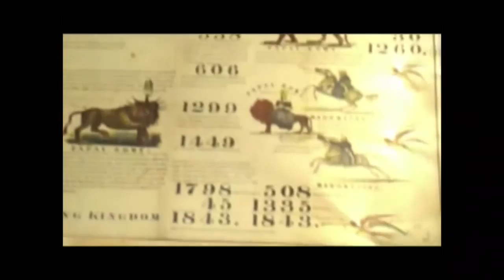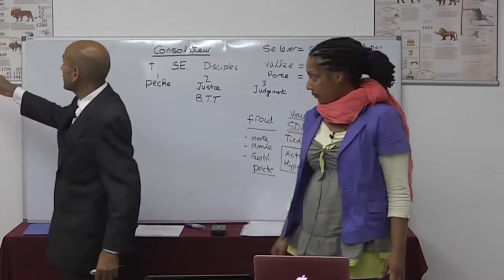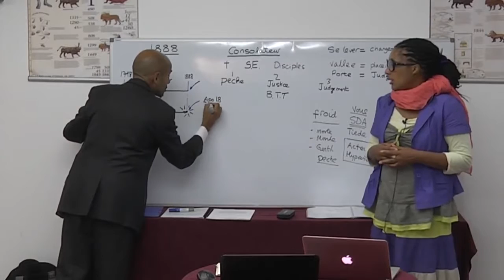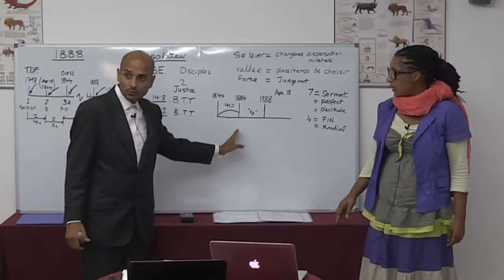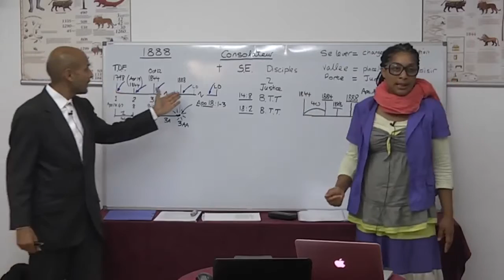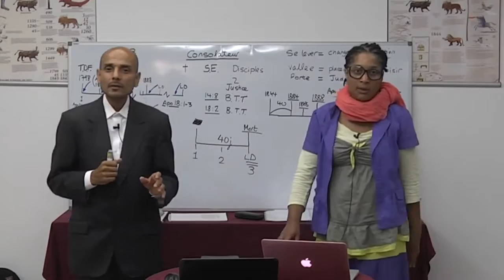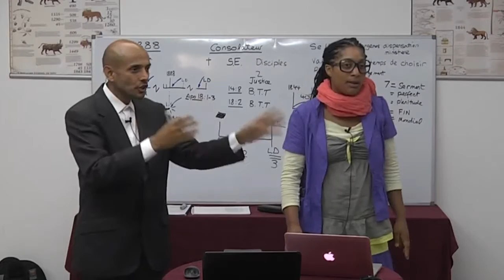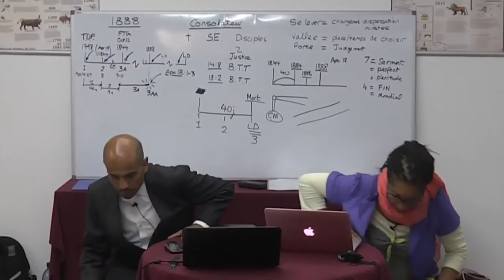3. The Glorious Light of the 3rd Angel (Part 3)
Parminder Biant, February 2017. Martinique